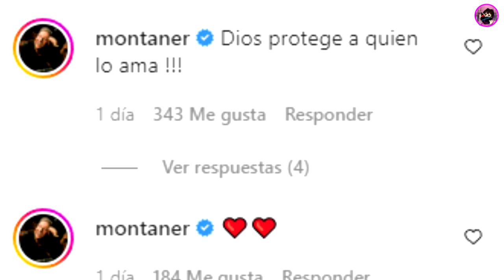La Reacción De Ricardo Montaner Cuando Casi Se Cae Evaluna En El Escenario